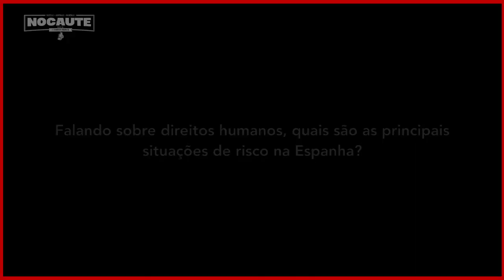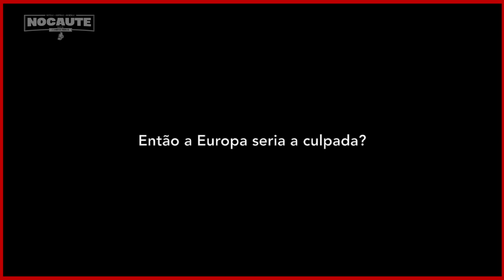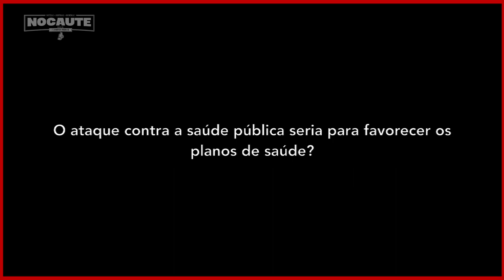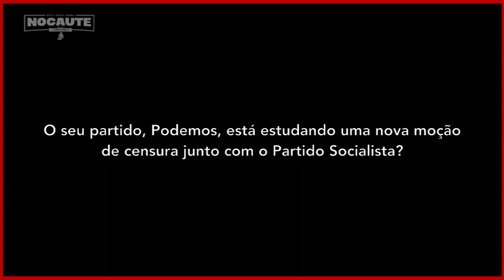O SOFRIMENTO POR TRÁS DAS POLÍTICAS DE DIREITA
Nocaute entrevistou Rita Bosaho do Podemos, a primeira deputada negra na história do Parlamento espanhol. Por Víctor David López